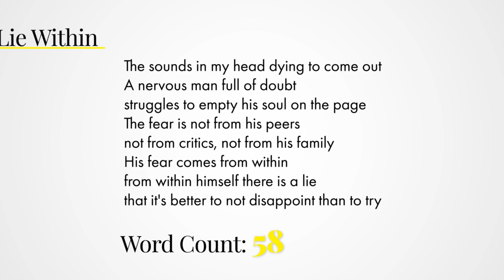Overthinking Hampers Songwriting - Try This Technique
Overthinking hampers your songwriting, it's so easy to do, but it only makes the songwriting process harder. In this video i'm giving you a quick writing exercise to help you stop overthinking during your writing process. Have a go with this technique and see how easy it can be to create without getting overly critical of yourself.

Like the content? Consider donating:
Via Cryptocurrency:

If you liked this video you can find more songwriting tips and songwriting lessons on the Art of Songs channel. If you want to say Hi, come and find me through any of the links bellow.

Send Stuff To:
Unit 12237,
London,
W1A 6US